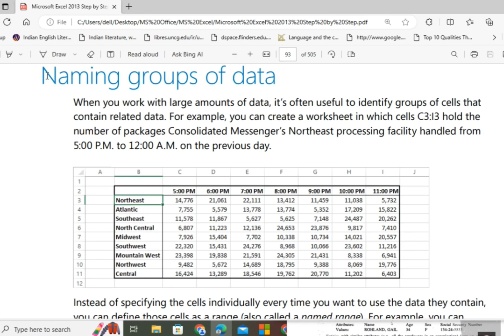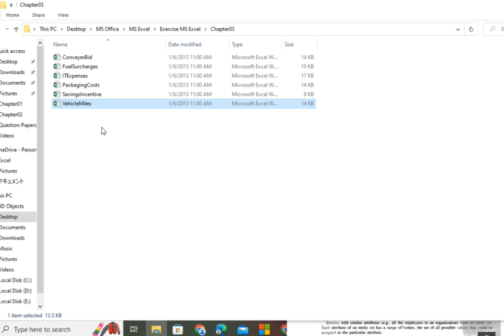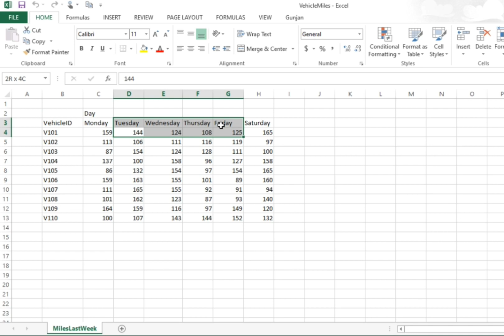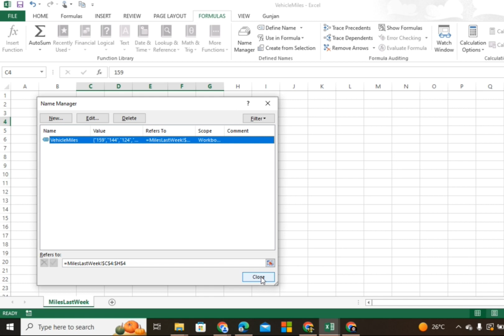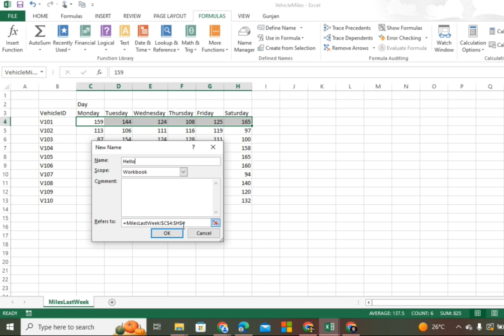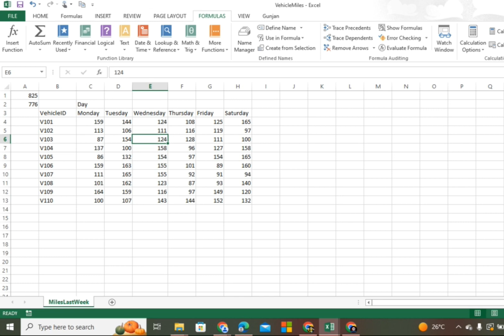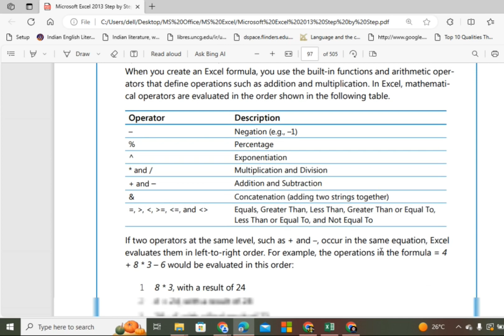MS Excel Step by Step || Chapter 3 || Setup 1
MS Excel Chapter 1
Creating and Modifying Workbooks in Excel